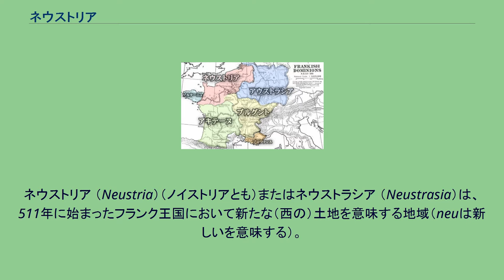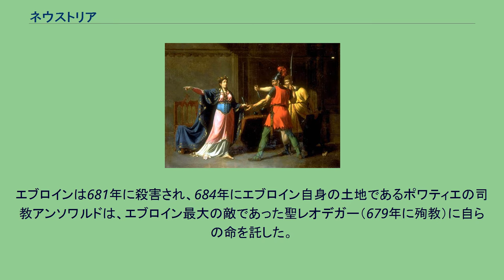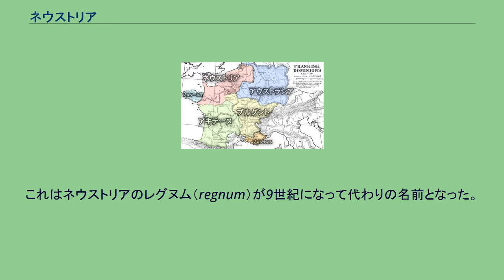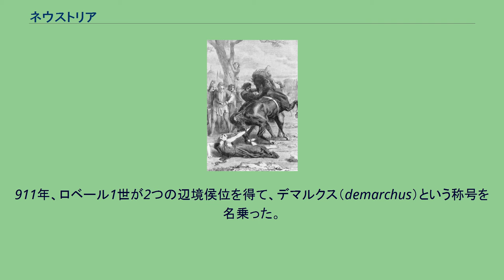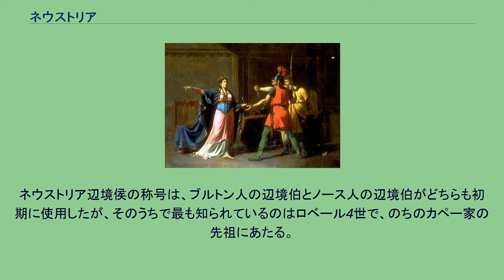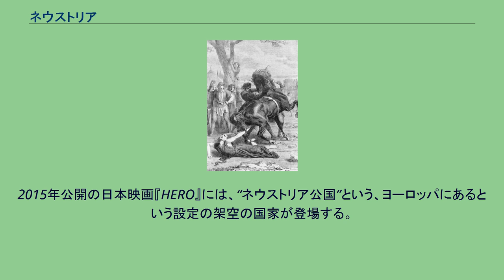ネウストリア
ネウストリア （Neustria）（ノイストリアとも）またはネウストラシア （Neustrasia）は、511年に始まったフランク王国において新たな（西の）土地を意味する地域（neuは新しいを意味する）。
アキテーヌからイギリス海峡までを指し、現在のフランス北部のおよそ全体、都市はパリとソワソンを含む。
従ってネウストリアは、フランク人王国の西部を形成した。
6世紀から8世紀にはメロヴィング朝支配下にあった。
この区別された一帯は、511年のクローヴィス1世の死後に彼の息子たちの間で領土分割が行われたことで生まれた。
後に、セーヌ川とロワール川の間の地域がレグヌム・ネウストリアエ（regnum Neustriae）として知られる地域となった。
これはカロリング朝、西フランク王国の分王国として継続した。
カロリング朝の王たちは、ブルトン人とヴァイキングに対する辺境公（Duchy）である、ネウストリア辺境侯領も創設した。
この侯領は、カペー朝時代の10世紀末まで続いた。
ネウストリアはまた、ロンゴバルド族統治下において、北西イタリアを指す用語としても用いられた。
ネウストリアと対照となる北東部はアウストラシアと呼ばれ、この語は同様にフランク王国東部を指す用語でもあった。
ネウストリアの領域（600年頃）。
アキテーヌはネウストリア、ブルグント、アウストラシアの所領で複雑に区分されている アウストラシア王妃ブリュンヒルダの最期 アウストラシア王ジゲベルトの暗殺を命じる王妃フレデグンド クロヴィス1世の子孫らによって定期的に領土再分割がなされた結果、200年以上の間多くの王侯が現れることになり、アウストラシアとともにネウストリアもほぼ定期的に戦禍に見舞われた。
相次ぐ戦争にもかかわらず、ネウストリアとアウストラシアは数回事実上の再統合を経験している。
最初は558年から562年まで治めたクロタール1世時代であった。
ネウストリア王妃フレデグンド（キルペリック1世妃）と、彼女の息子の新しい王クロタール2世とがアウストラシアの王妃ブリュンヒルダとの勢力争いを続けたことが苦い戦争を勃発させた。
フレデグンドが死に、サン＝ドニ大聖堂に埋葬されると（597年）、クロタール2世はアウストラシア王妃ブリュンヒルダとの抗争を続け、ブリュンヒルダが家臣に裏切られた613年についにクロタール2世が勝利した。
クロタールはブリュンヒルダを拷問台に縛り付け3日間放置させ、その後4頭の馬の間に鎖でつながせ、四肢を八つ裂きにした。
クロタールはアウストラシアとネウストリアの統合を達成したが、これは短期間で終わった。
ダゴベルト1世（在位:628年-637年）時代、進行中の一族間の戦争がそれとは別の一時的な統合をもたらした。
アウストラシアでアルヌルフ家の宮宰大グリモアルドが君主に対してクーデターを起こした。
（グリモアルドの息子キルデベルトをシギベルト3世の養子にしたが、シギベルト3世に、偶然ダゴベルト2世が生まれたため、ダゴベルトをアイルランドの修道院などに追放しようとしていた）。
ネウストリアの王でシギベルトの弟クローヴィス2世は大グリモアルドを排除し、王国をネウストリアへ再統合した。
しかし一時的なものであった。
クロヴィス2世の子クロタール3世の治世後、ネウストリアの王家は、以前のアウストラシアの王家同様、自身の宮宰に対し権限を割譲した。
678年、宮宰エブロインの治下にあったネウストリアはアウストラシアを征服した。
エブロインは681年に殺害され、684年にエブロイン自身の土地であるポワティエの司教アンソワルドは、エブロイン最大の敵であった聖レオデガー（679年に殉教）に自らの命を託した。
687年、アウストラシアの宮宰ピピン2世はトルトリー（現在ソンム県のコミューン）でネウストリアを破り、今度はアウストラシアの側からアウストラシアとネウストリアを統合した。
アウストラシアで暮らしていた年代記作者らは、自分たちの宮宰ピピン2世へさらに忠義を示した。
ピピンの子孫たち、カロリング朝の人々は、宮宰として2つの王国を支配し続けた。
ローマ教皇ステファヌス2世の祝福を受け、751年以降カロリング朝のピピン3世は正式にメロヴィング朝を王座から追放し、帝国の実権を掌握し、彼と彼の子孫らが王として支配した。
ネウストリア、アウストラシア、そしてブルグントは一つの権力の元で統合するようになり、ネウストリア、アウストラシアの名前は次第に消滅していった。
748年、ピピン3...